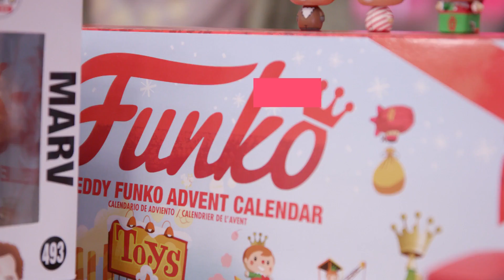Funko Holiday Gift Guide: Direct From Funko HQ | SYFY WIRE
We recently visited Funko HQ and were treated to our very own show of their special holiday goodies. Stocking stuffers ahoy!

More About Funko: Funko is an American company that manufactures licensed pop culture toys. Funko is most known for producing licensed vinyl figures and bobbleheads. In addition, Funko produces licensed plush, action figures, and licensed electronic items such as USB drives, lamps, and headphones. Founded in 1998 by Mike Becker, the company was originally conceived as a small project to create various low-tech, nostalgia-themed toys. Funko's first manufactured bobblehead was of the restaurant advertising icon Big Boy.

Check out exclusive SYFY WIRE content:
Visit SYFYWIRE.com: po.st/SYFYWIRE
Find SYFYWIRE on Facebook: po.st/LikeSYFYWIRE
Follow SYFYWIRE on Twitter: po.st/FollowSYFYWIRE